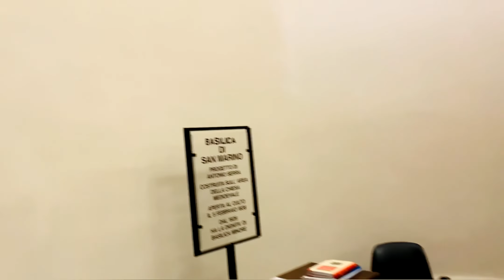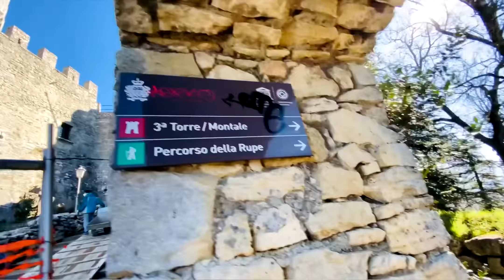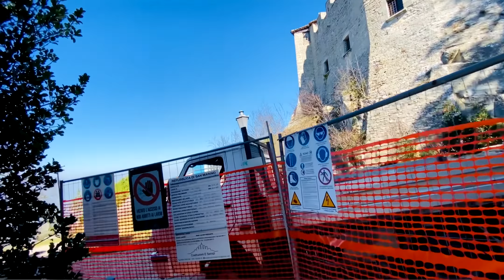DAY TRIP TO SAN MARINO 5th smallest country of the World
A Trip to San Marino, the 5th smallest country of the world and 3rd smallest country of Europe in 4K UltraHD.
Area of tiny country is only 60 sq km. Let's travel Europe's third smallest country with me.

San Marino Vacation Travel Guide |

San Marino called Most Serene Republic of the world  and it is one of the richest countries in the world.  Car ownership in San Marino is more than people means in this country number of vehicles is more than people.
After Vatican City and Monaco, San Marino is the third smallest country in Europe, where after Nauru and Tuvalu it is the fifth smallest country in the world.
San Marino is inside Italy. The world's oldest sovereign state, it dates from the fourth century AD. Atop the center of this hilly areas highest point, Mount Titano, is the capital city of San Marino.

Right now I am in world's fifth smallest country "SAN MARINO". I made this video with full of information and covered mostly part of San Marino.
Top ten things to visit in San Marino
1. Rocca Guaita (Guaita Fortress)
2. Monte Titano
3. Palazzo Pubblico and Piazza della Liberta
4. Basilica di San Marino
5. Museo di Stato (National Museum)
6. Museum of Curiosities
7. Ride the Cable Car for Views
8. Convent and Art Gallery San Francisco
9. Castle Towns
10. Coin and Stamp Museum